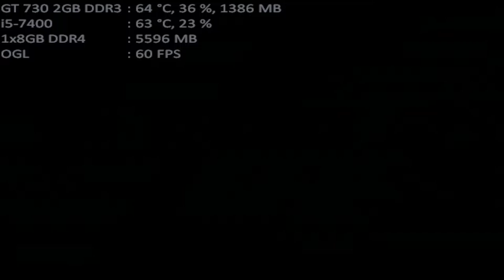mugen 1.1 mugen fighting jam 1.1 beavis & butt-head both 1p vs weiss & yang both 1p